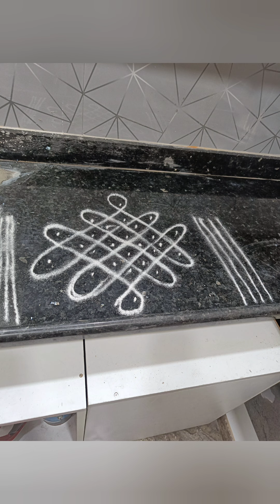புதுமனை புகுவிழா❤️/House warming👏/My dream house/things for milk ceremony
புதுமனை புகுவிழா❤️/ என் கனவு இல்லத்தின் பால் காயச்சல் விழா👏/ Happiest day in my life😀/ things needed for milk ceremony